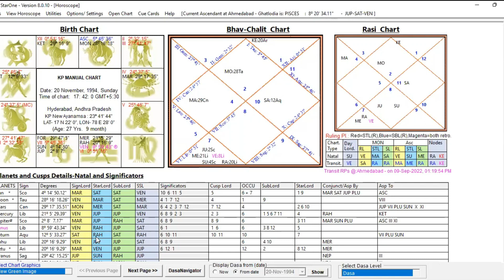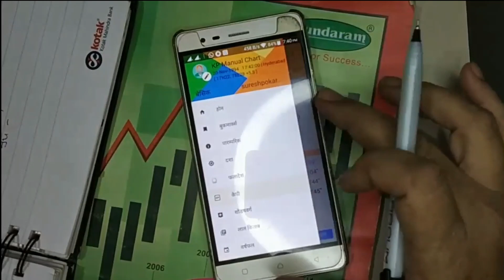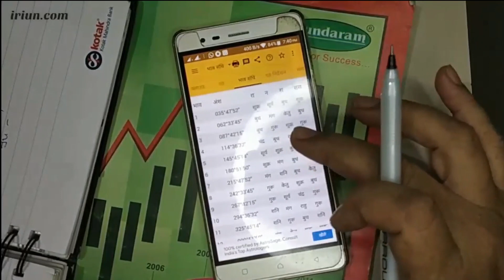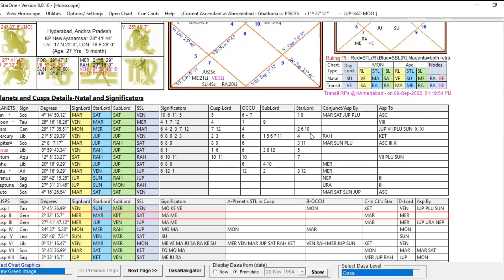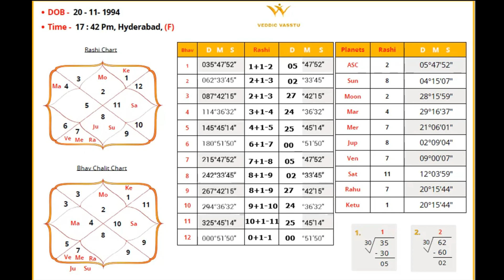KP Advanced+ Class 4 | By Acharya Divyaan Patel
For Course Related Information